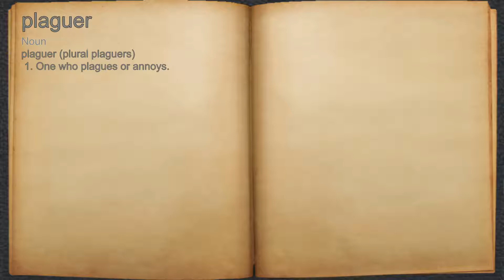What does plaguer mean?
A spoken definition of plaguer.

Intro Sound:
Typewriter - Tamskp